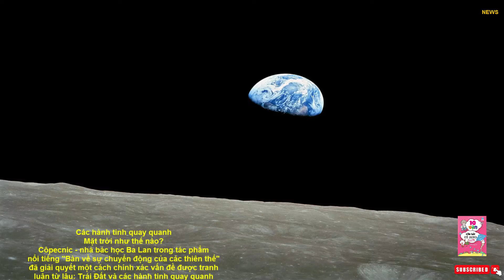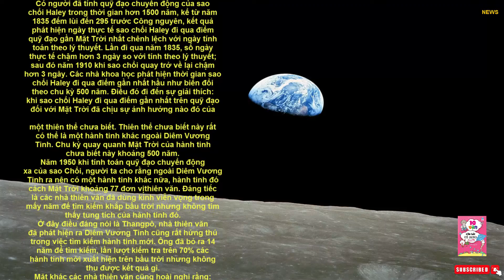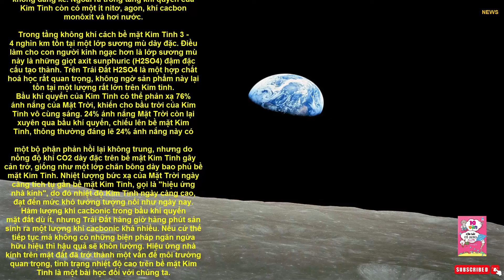10 vạn câu hỏi vì sao ?Tập 5 -Khoa học vũ trụ.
Vì sao Mặt Trăng lúc tròn, lúc

khuyết?

Như ta thấy, hình dạng Mặt Trăng luôn biến đổi,
có lúc trong như cái đĩa, có lúc khuyết một nửa, có
lúc lại cong cong như lưỡi liềm.
Vì sao Mặt Trăng lại biến đổi lúc tròn, lúc
khuyết?
Như ta đã biết, Mặt Trăng là một vệ tinh quay
quanh Trái Đất. Nó không phát nhiệt, cũng không

phát sáng. Trong vũ trụ tối tăm Mặt Trăng dựa vào
phản xạ ánh sáng Mặt Trời nên ta mới nhìn thấy nó.
Trong quá trình Mặt Trăng quay quanh Trái
Đất, vịtrí tương đối của nó với Mặt Trời và Trái Đất
không ngừng biển đổi. Khi nó chuyển đến giữa Trái
Đất và Mặt Trời thì phía Mặt Trăng đối diện với Trái
Đất không được Mặt Trời chiếu sáng, nên lúc đó ta
không nhìn thấy nó. Đó là ngày đầu tháng hoặc gọi là
sóc.
Qua 2 - 3 ngày sau, Mặt Trăng chuyển qua một
góc trên quỹ đạo, mép của nó đối diện với Trái Đất
dần dần được Mặt Trời chiếu sáng, do đó ta nhìn thấy
trăng lưỡi liềm trên bầu trời.
Từ đó về sau Mặt Trăng tiếp tục quay quanh
Trái Đất, phía nó hướng về Trái Đất được Mặt Trời
chiếu sáng ngày càng nhiều hơn, do đó mảnh trăng
lưỡi liềm ngày càng "béo" dần. Đợi đến ngày 7 - 8,
nửa Mặt Trăng hướng về Trái Đất được Mặt Trời
chiếu sáng, nên ban đêm ta nhìn thấy nửa trăng sáng,
gọi là trăng thượng huyền.

Sau thượng huyền Mặt Trăng dần dần chuyển
đến phía đối diện với Mặt Trời, khi đó phía Mặt
Trăng hướng về Trái Đất ngày càng được Mặt Trời
chiếu sáng nhiều hơn, vì vậy ta nhìn thấy Mặt Trăng

ngày càng tròn hơn. Đến lúc Mặt Trăng tròn hoàn
toàn cũng là lúc nửa Mặt Trăng đối diện với Trái Đất
hoàn toàn được Mặt Trời chiếu sáng, nên ta thấy
trăng tròn vành vạnh, đó là ngày rằm, gọi là vọng.
Sau khi trăng tròn, phía Mặt Trăng đối diện với
Trái Đất có một phần dần dần không được Mặt Trời
chiếu sáng, do đó ta thấy Mặt Trăng "gầy" dần. Đến
ngày 17 hoặc 18 trên bầu trời chỉ nhìn thấy trăng
sáng một nửa, đó là trăng hạ huyền.
Từ trăng hạ huyền trở đi, Mặt Trăng tiếp tục gầy
đi, qua 4 - 5 ngày sau chỉ còn lại hình lưỡi liềm. Sau
đó trăng hoàn toàn biến mất, bắt đầu một tháng mới.
Sự biến đổi trăng tròn hay khuyết là do kết quả
Mặt Trăng quay quanh Trái Đất và bản thân nó
không phát sáng mà chỉ phản xạ ánh sáng Mặt Trời
gây nên.